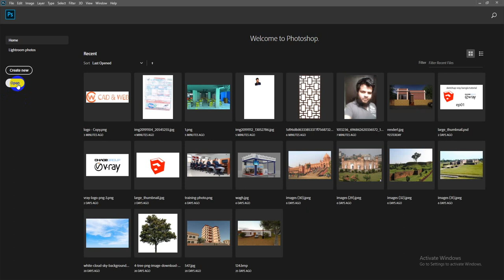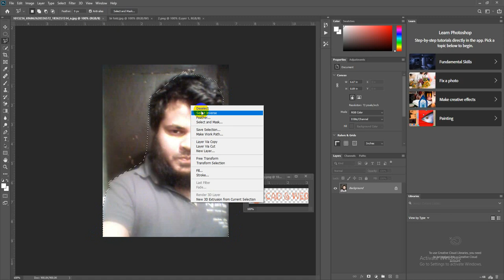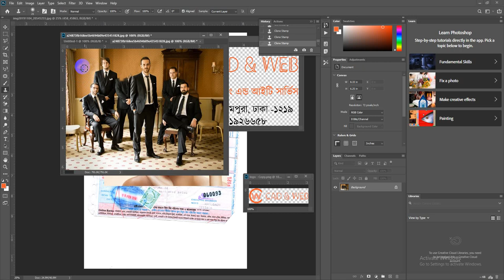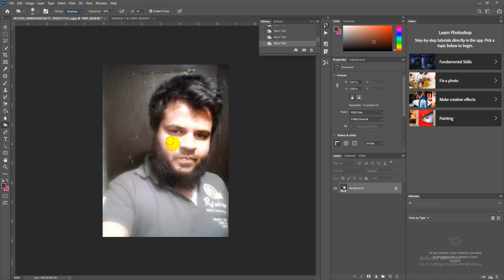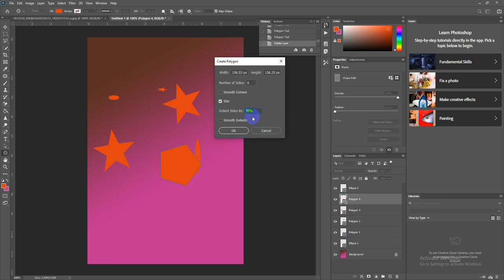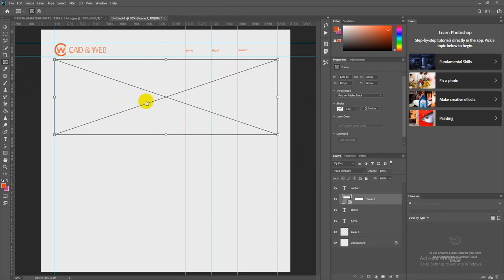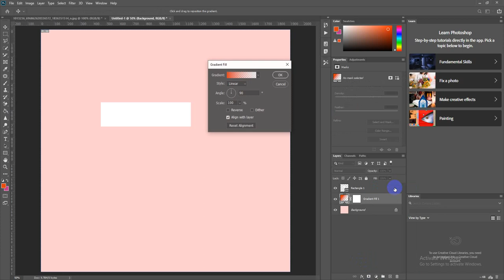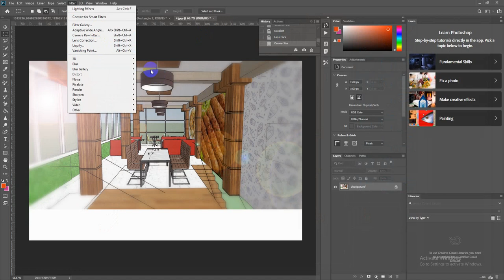photoshop 2020 বাংলাঃ এক ভিডিওতে শিখুন ফটোশপ ২০২০